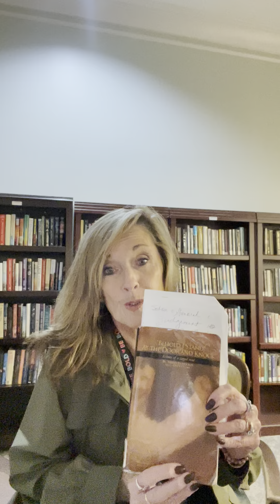Lord of the Harvest rapture jesusiscomingsoon gospel wakeup ⌛️🎺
LEPAR...Locating and educating prodigals at risk...
My Books:
Cocaine  Cowgirl: currently underway
This ministry endorses the eternal security of the believer, once saved always saved..Once we are born again of God’s Holy Spirit,  we can NEVER lose our salvation simply and profoundly because of what Jesus Christ accomplished on the cross.
Ephesians 2:8-9
9 Not of works, lest any man should boast.
The same God who saved us is the same God who will keep us. Once we are saved, we are eternally and irrevocably  saved. We can’t be “unborn again”
Discipleship is a whole different subject..Don’t confuse the two...

Watchman 88 (Chad Thomas)
Pastors: Robert Breaker, Billy Crone, Andy Woods,Chuck Missler

The true gospel:
1 Corinthians 15:1-4

*Salvation is by grace alone, through faith alone, in Christ alone*

It’s a done deal!
 I AM ACCEPTED...
John 1:12
John 15:15
Romans 5:1
1 Corinthians 6:17
1 Corinthians 6:19-20 1 Corinthians 12:27 Ephesians 1:3-8 Colossians 1:13-14 Colossians 2:9-10 Hebrews 4:14-16
I AM SECURE...
Romans 8:1-2 Romans 8:28 Romans 8:31-39
2 Corinthians 1:21-22 Colossians 3:1-4 Philippians 1:6 Philippians 3:20
2 Timothy 1:7 1 John 5:18
I AM SIGNIFICANT...
John 15:5
John 15:16
1 Corinthians 3:16
2 Corinthians 5:17-21 Ephesians 2:6 Ephesians 2:10 Ephesians 3:12 Philippians 4:13
I am God's child.
As a disciple, I am a friend of Jesus Christ.
I have been justified (declared righteous).
I am united with the Lord, and I am one with Him in spirit.
I have been bought with a price and I belong to God.
I am a member of Christ's body.
I have been chosen by God and adopted as His child.
I have been redeemed and forgiven of all my sins.
I am complete in Christ.
I have direct access to the throne of grace through Jesus Christ.
I am free from condemnation.
I am assured that God works for my good in all circumstances.
I am free from any condemnation brought against me and I cannot be separated from the love of God.
I have been established, anointed and sealed by God.
I am hidden with Christ in God.
I am confident that God will complete the good work He started in me.
I am a citizen of heaven.
I have not been given a spirit of fear but of power, love and a sound mind. I am born of God and the evil one cannot touch me.
I am a branch of Jesus Christ, the true vine, and a channel of His life. I have been chosen and appointed to bear fruit.
I am God's temple.
I am a minister of reconciliation for God.
I am seated with Jesus Christ in the heavenly realm.
I am God's workmanship.
I may approach God with freedom and confidence.
   Rapture is imminent ⌛
The rapture is an event where Jesus Christ will appear in the air, the trumpet will sound, and all believers in Christ will leave this planet. Those who have died since the resurrection of Christ receive their resurrected bodies. Those that are alive will also be changed in the twinkling of an eye and depart this world. The most vivid description of this event is found in 1 Thessalonians 4:16-18, “For the Lord himself shall descend from heaven with a shout, with the voice of the archangel, and with the trump of God: and the dead in Christ shall rise first: Then we which are alive and remain shall be caught up together with them in the clouds, to meet the Lord in the air: and so shall we ever be with the Lord. Wherefore comfort one another with these words.”

And,
And, specifically,
Because thou hast kept the word of my patience, I also will keep thee from the hour [time] of temptation [trial], which shall come upon all the world, to try them that dwell upon the earth. -Revelation 3:10